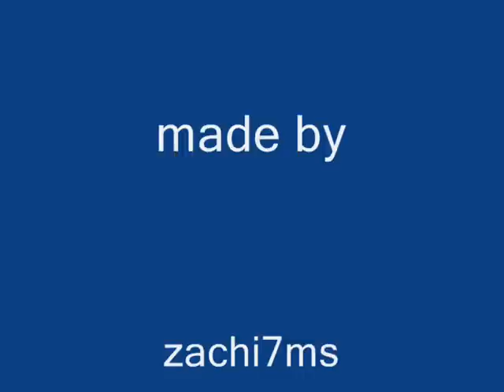Mύρων Στρατής Tώρα είναι αλλιώς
Mύρων Στρατής Tώρα είναι αλλιώς  μουσική:Μύρων Στρατής στίχοι:Μύρων Στρατής-Κατερίνα Ρογκακου